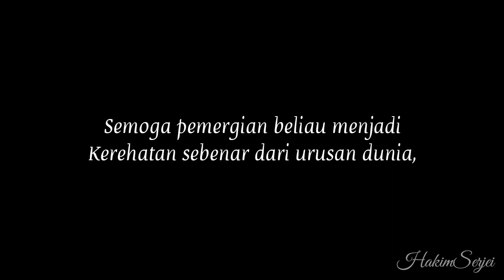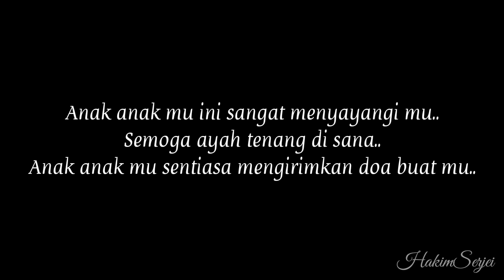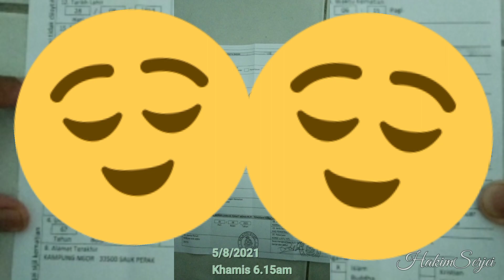Penghormatan Terakhir Buat Abah..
Hari ini dan pagi ini...12 Ogos..
Genap seminggu sudah pemergian abah tersayang... pada 5 Ogos lalu...